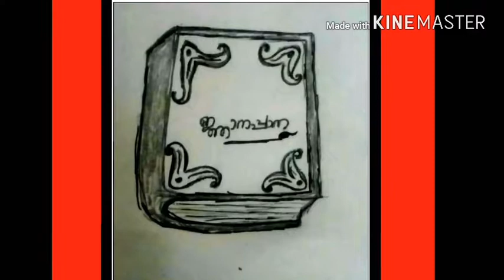Njanappana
A small story about Njanappana and Punthananam